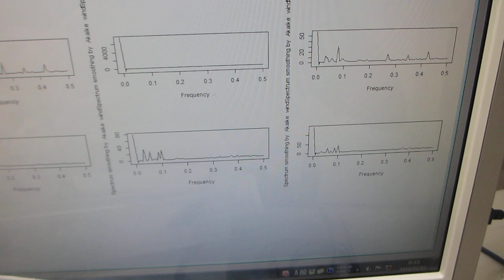音圧測定解析に基づいた、超音波制御実験（超音波システム研究所）